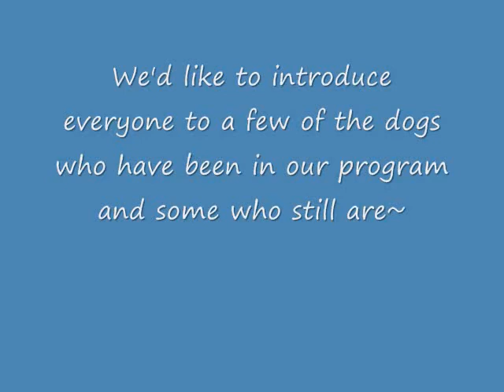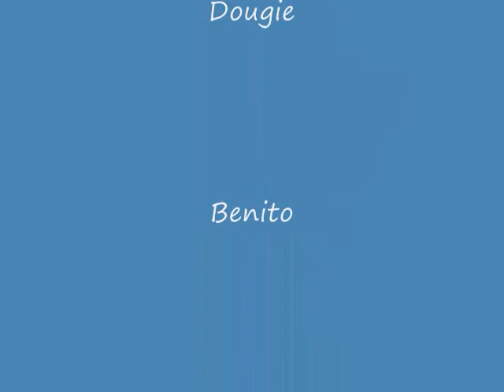Michigan Pekingese Rescue